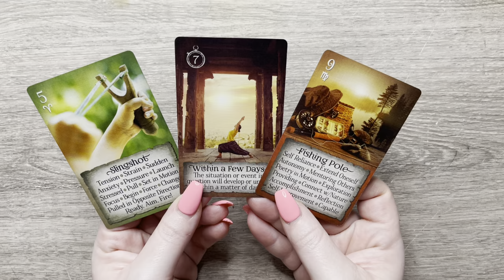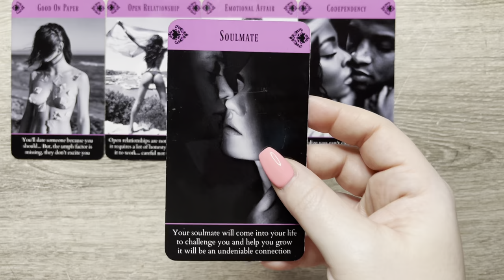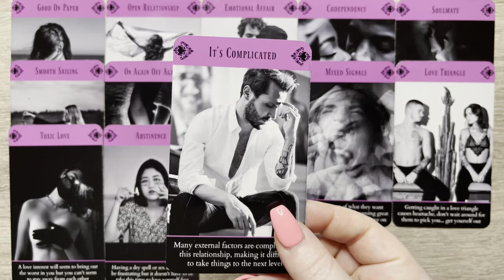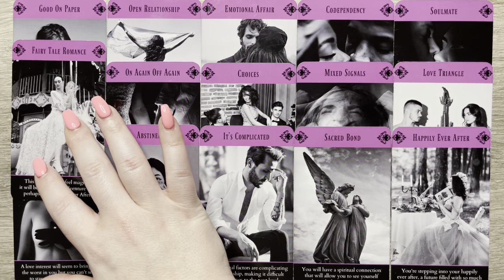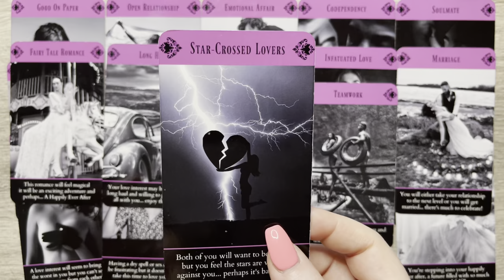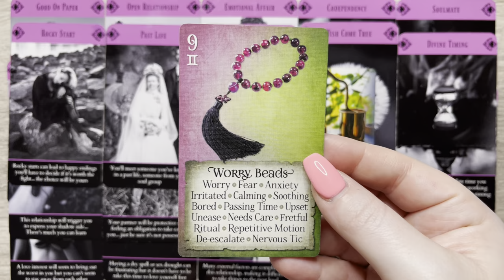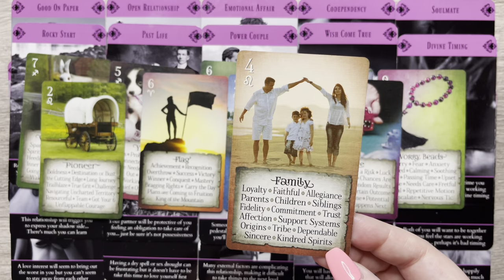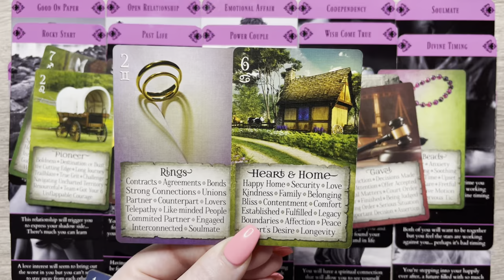DM 💌 DF | WILL YOU MARRY ME and ACCEPT ALL OF ME; FLAWS AND ALL? 🥹❤️‍🔥🫣